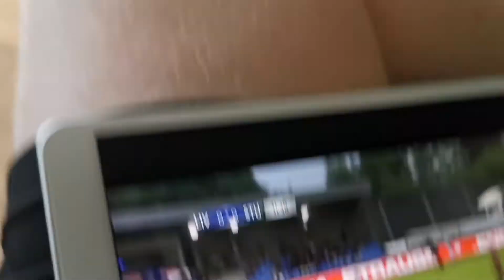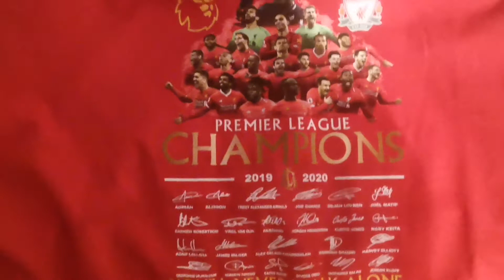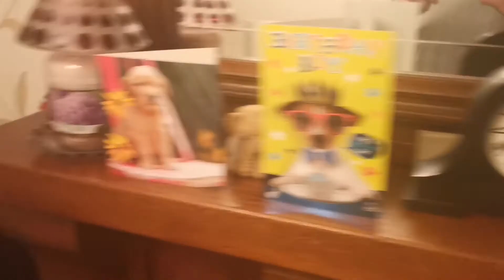was this here is my birthday weekend where are turned 28 years old 🥳🥳🥳🥳🎂🎂🎂🎈🎊🎉🎁🎁🎑🎂🎈🎈🎈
went out with starting and Friday I went out walking after going to downhill beach and we got absolutely soaked and only left the dog something we can home and get changed and just relaxed and then I went for a shower and then it just chilled andFriday evening be having a couple of beers starting my birthday weekend off with a with a bangand then I didn't get up there early on Saturday and then I don't up and Saturday got a shortcut to ask can downstairs and this relaxed and sat outside for you well then reinstalled to come out come on and then only wantchilled out on a Saturday at home and we went for dry and then we came back and we had steak for my dinnerand garlic fries and potato and other things too and then after that I disconnect to watch some TV and I fell asleep on the sofa for we will an hour walk up and then I went and chilled out until nearly went up to room and got into bed and I fell asleep and then I woke up and it was it was my birthday on Sunday the 23rd of August 2020 the day my birthday I got up and my breakfast which smoked salmon and cream cheese and a muffin and asausages and tomato cake shop and then I went back upstairs and drop back into bed until 1 p.m. and then I got up and had a shower got to anakin down and opened all my presents which were saying is I got three definitions of Liverpool clothing one hoodie from America a T-shirt from the same place which was found on Facebook with the champions of England pictures on and main Liverpool FCJersey finished before the basis on it which we went to Belfast to Liverpool shopand I got a new camera case and other things to you and lots of sweets and some money to get a game when it which has delayed because of which was delayed because of covid-19 what I had a very good day and I would like to say thank you for my mum and my dad but before that we went out to the local Chinese restaurant the water margin to have my birthday tea which was fine nice we had a banquet and it was very nice and I loved it and then it came home and this relaxed and watch the rest of the champions Leaguefinal on my iPad and then he went and watch some of the SummerSlam as well from WWEand then I would like to leave message on this thank you mum and dad thank you to my sister's well for all my guests everything you've got me today thank you for thank you for my dinner yesterday